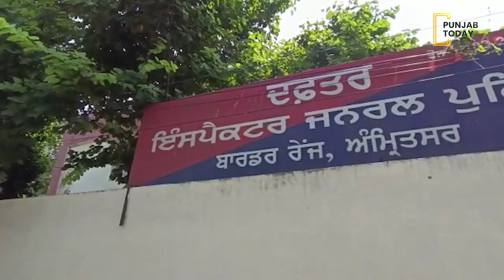Church Sacrilege Issue: Christians demand CBI investigation || Punjab Today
ਅੰਮ੍ਰਿਤਸਰ ਵਿੱਚ IG ਬਾਰਡਰ ਰੇਂਜ ਤੋਂ ਮਿਲਿਆ ਈਸਾਈ ਭਾਈਚਾਰਾ: ਈਸਾ ਦੀ ਮੂਰਤੀ ਢਾਹੇ ਜਾਣ ਦੀ CBI ਜਾਂਚ ਦੀ ਮੰਗ, ਚਰਚ-ਸਕੂਲਾਂ ਦੀ ਸੁਰੱਖਿਆ ਵਧਾਈ